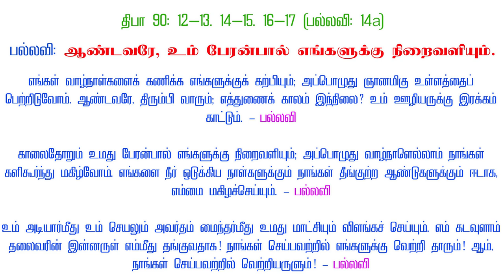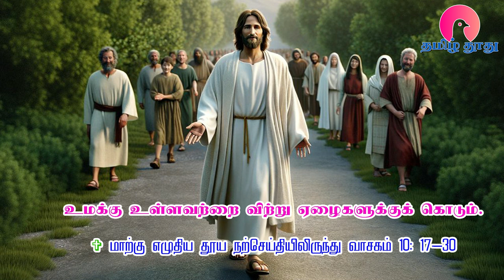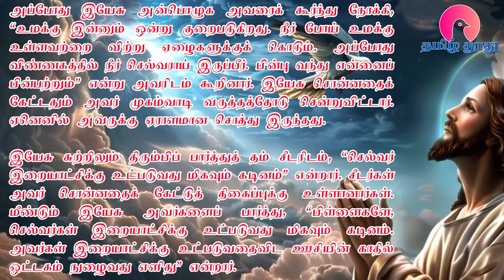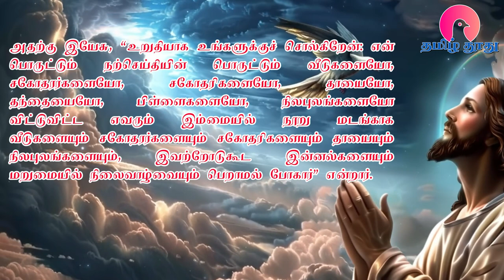13 October 2024 | ஞாயிறு | இன்றைய திருப்பலி வாசகங்கள் | Holy Mass Readings Tamil